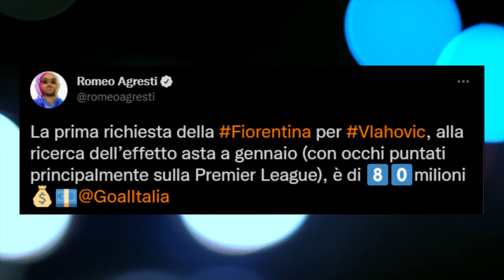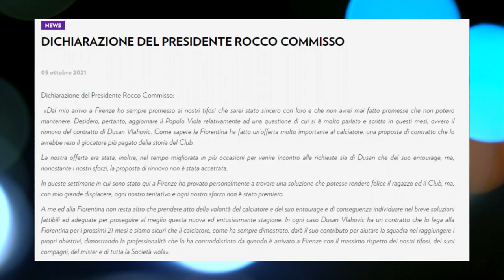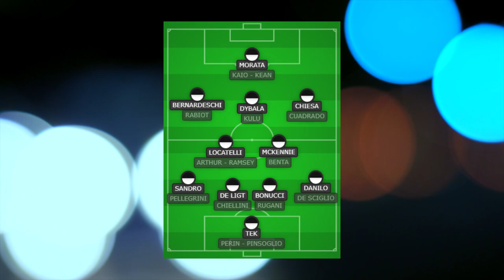🚨 Juventus possibile? Vlahovic costa 80 milioni di euro e parte a gennaio! 💥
Come riportato da Romeo Agresti, la Fiorentina è interessata a cedere Dusan Vlahovic già nel prossimo mercato di gennaio.
La valutazione del giocatore si aggira intorno agli 80 milioni di euro, cifra che sembra, ad oggi, completamente fuori mercato per le casse della Juventus.
Esiste qualche modo per acquistare il bomber classe 2000 già nella prossima sessione invernale?
Proviamo a parlarne in un video su YouTube, dove cerco di dare la mia opinione anche pensando ad un sacrificio PESANTISSIMO di un campione bianconero.